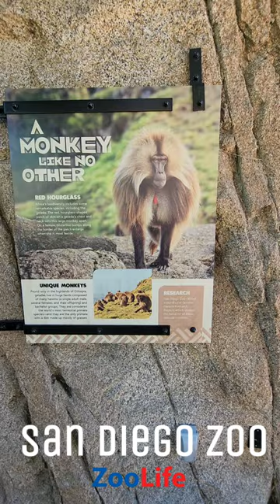San Diego Zoo - Monkey